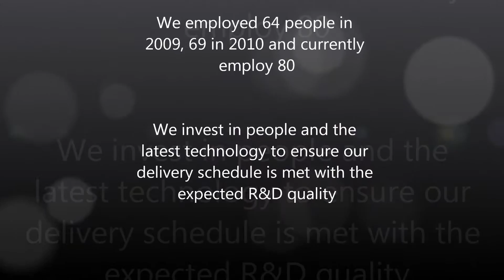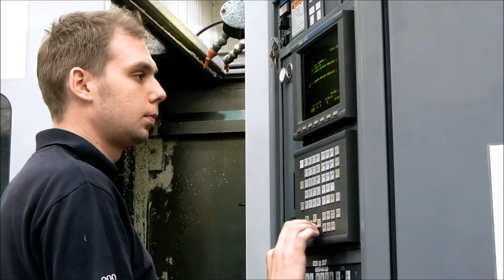R&D/Leverage - UK Manufacturing Facility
Take a tour of the R&D/Leverage UK manufacturing facility in Sutton In Ashfield, Nottinghamshire.